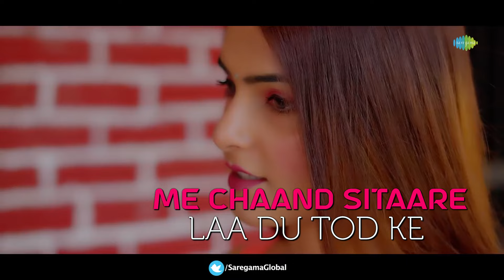Baby Doll | Sandeep | Raveena Bishnoi | S.B.M Studio | Latest Haryanvi Song with Lyrics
Credits:
Song : Baby Doll
Singer : Sandeep
Lyrics : Raja
Starring : Sandeep , Raveena Bishnoi
Producer : Aman Goel
Director : Jagbir Peoda &amp; Sunil Sirta
Dop : Sandeep Bishnoi
Edit/Color : Sunil Sirta
Makeup : Veena Gaba
Dance Group : Ravinder Sorkhi
Casting : Little Kaka
Concept : Aman Goel

Project By : Aman Goel
Special Thanks : Parmod Goel Ji